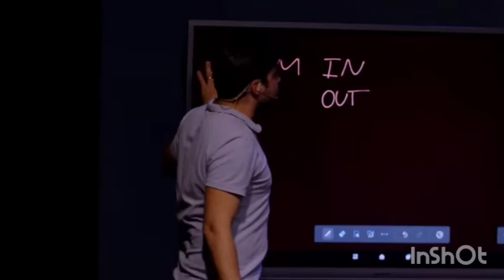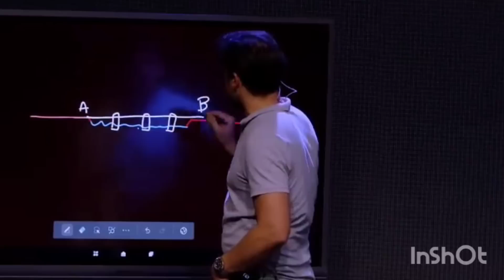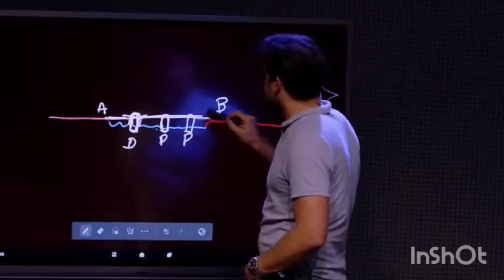PABLO MARÇAL 🔴 libertação do vício